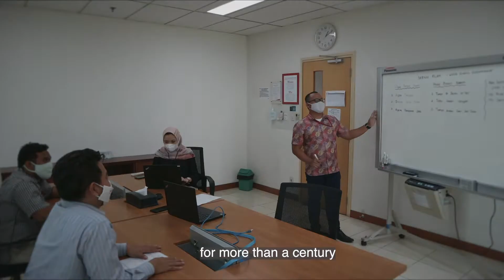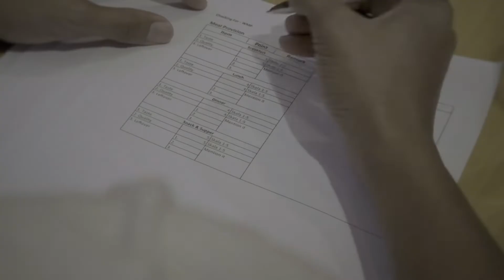AJINOMOTO INDONESIA Dukung Atlet Indonesia untuk Bisa Menjadi Juara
Atlet renang nasional I GEDE SIMAN SUDARTAWA adalah atlet yang pertama menjalankan Program Kachimeshi PT AJINOMOTO INDONESIA. Bersama tim yang terdiri dari para professional, PT AJINOMOTO INDONESIA bangga bisa turut berpartisipasi meningkatkan performa atlet Indonesia untuk bisa menjadi juara.